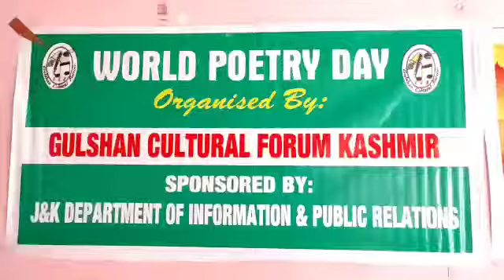world poetry Day Celebrated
World Poetry Day Celebrated at Kunzer
by Gulshan Cultural Forum Budran